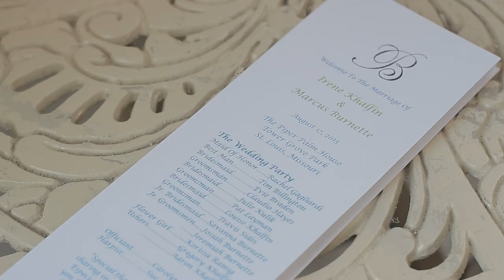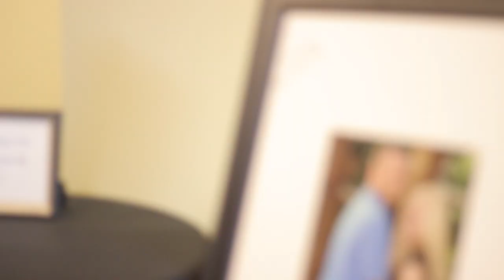Congratulations Marcus + Irene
Marcus and Irene's Wedding Day Highlights Video